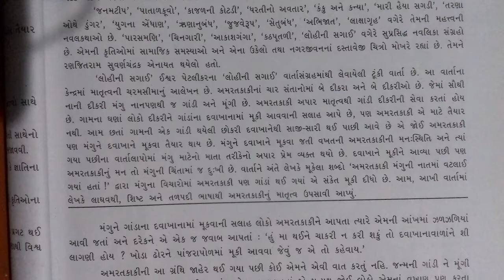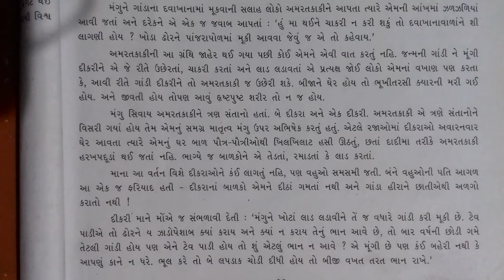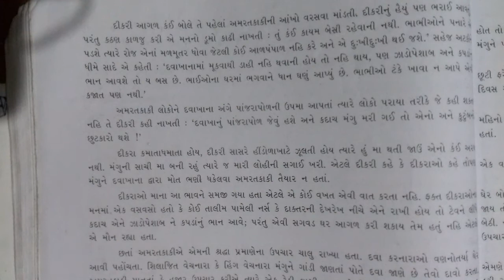ધોરણ 9 ગુજરાતી પાઠ 6 ભાગ ૨